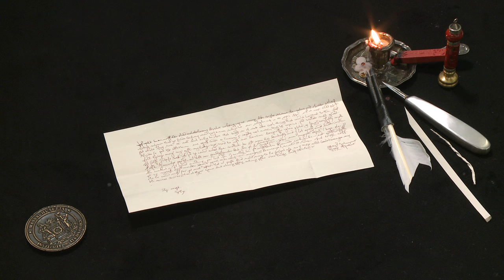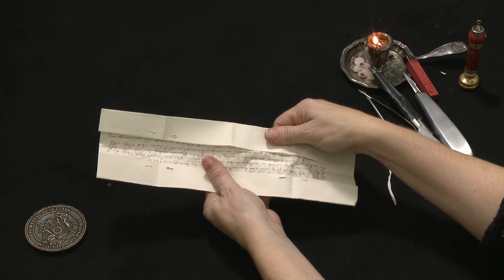Letterlocking: The Paston Letters: The oldest Valentine, England (1477) (UH0066)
Modelled after Margery Brews lovelocked letter to fiancé John Paston (February 1477), the British Library, the Paston Letters and Papers (1440–1489), Add. MS 43490, fol. 24, Davis numbers 415, 416.

Margery Brews letterlocked or shall we say "lovelocked" the message she sent to her "right well-beloved valentine," fiancé John Paston in February 1477.

Though both the landscape paper format and the letterlocking technique appear to have been common in the Paston letter collection housed in the British Library, this letter may very well be the oldest surviving English Valentine's letter. Margery Brews created a left margin fold and wrote her fourteen lines of text to John on a paper offcut. She folded the paper in half long-edge to long-edge, opened it back up, and folded the long top and bottom edges towards the centerfold, forming a gatefold. The two folded halves were again folded in half along the initial centerfold, creating a long narrow shape. This letter substrate was in turn folded in half short-edge to short-edge, opened up, and the short edges were folded towards this centerfold, again creating a gatefold and resulting in a folded packet with no text visible to prying eyes.

In the video, we speculate how Margery or her letterlocker shaped her lock and how she laced it through the slit in the panels of the folded letter. The evidence is difficult to see since the covered seal covers the tails of the lock.

We propose the following steps: A slit was made perpendicular to the vertical axis towards the open edges of the packet. A paper band folded half around a twisted piece of paper. The two tails of the paper band were laced through the slit in the packet and pulled so that twisted paper core anchored against the other side of the packet. Once pulled tautly, the tails of the paper bands were trimmed and splayed. Warm sealing wax was placed over the splayed tails, and the trapezoid-shaped paper was placed on top of the warm wax, adhering the lock. A seal stamp was impressed into the warm sealing wax through the paper creating a covered seal, authenticating it.

John Paston had to tear the paper lock to open the letter. The tips of the tails can be seen between lines five and six on the front of the letter. The slits appear in each panel. This information helps to determine the folding sequence.

Other proposed locking techniques: The lock may have been a triangle-shaped paper lock that wrapped around to the packet's fore-edge, but the edge of the fragment that remains does not appear to have been torn. (View the Paston 1455 video to see how this alternate lock would have functioned). Another possibility would have been if Margery wrapped a bit of floss around the long narrow packet over the slit. That thread would provide a vehicle for the paper band to wrap around so that the tails of the lock would end up in the correct orientation to pass through the slit.

To learn more about the letter, view this British Library’s blog post: Valentine's day love letter.

Funded by the Gladys Krieble Delmas Foundation and the Massachusetts Institute of Technology Libraries. Produced by MIT Video Production. Directed and demonstrated by Jana Dambrogio. Special thanks to Ayako Letizia, Camille Dekeyser, MIT Video Production staff, Emily Hishta Cohen, Mary Uthuppuru, Dr Andrea Clarke for encouraging me to examine the Paston family papers and letters, and Daniel Starza Smith.

Citation information: Authors: Jana Dambrogio and the Unlocking History Research Group. Title: "The Paston Letters: The oldest Valentine, England (1477)," Letterlocking Instructional Videos. Unlocking History number 0066/Letterlocking Unique Video number: 066. Date filmed: December 2015. Duration: 3:01. Date posted: May 2016. Video URL: [Insert URL]. Date accessed: [Date].